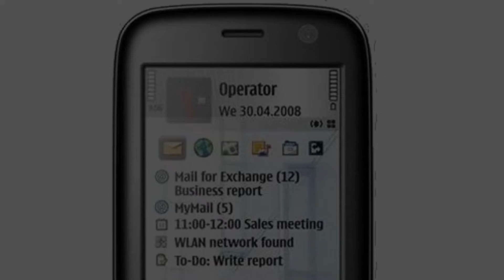Photos of the Micromax H360 | Not A Review!